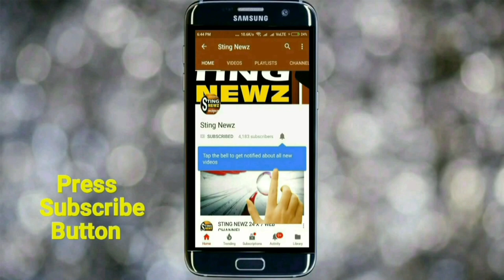আমফান বিপর্যয় মোকাবিলায় রাজপথে সেনা! দেখুন ভিডিও